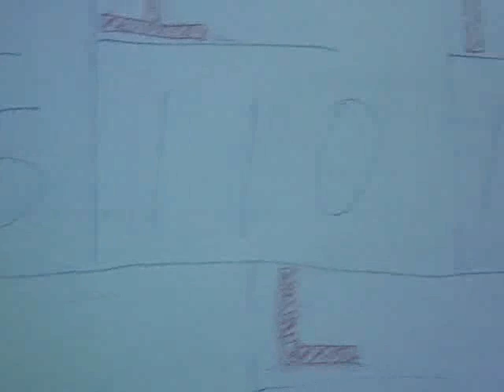Finnacle investments open outcry round 1